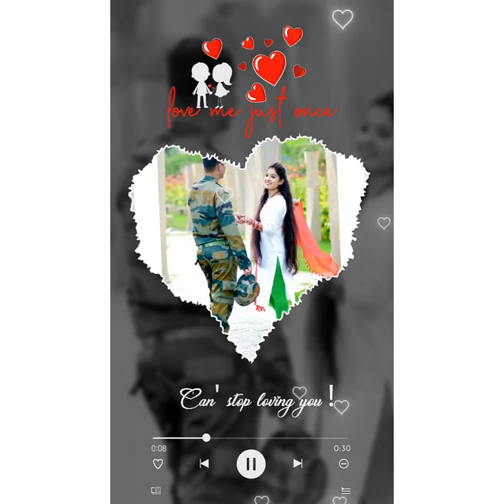Har Saans Mein Ab Teri Baat Hai💞 Army Couple's Love Status Video😍@armyloverdinesh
🗨️ Comments 🗨️